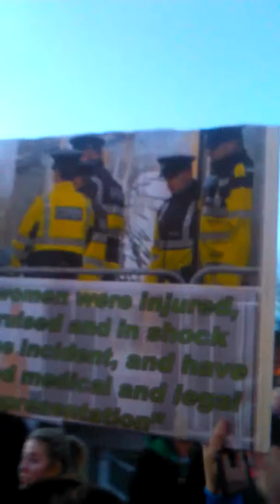GARDA BARRACKS PROTEST OVER GARDA BRUTALITY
COOLOCK GARDA BARRACKS PROTEST OVER GARDA BRUTALITY AGAINST PEACEFUL WATER PROTESTERS